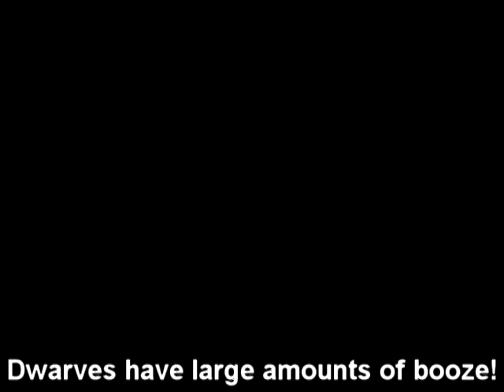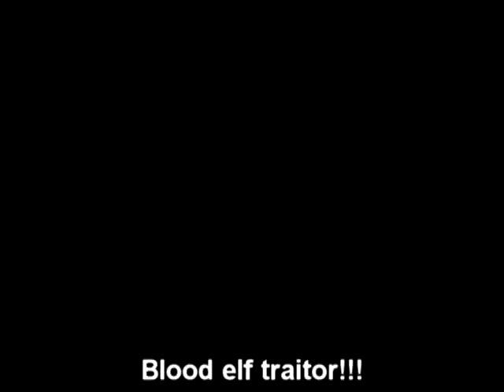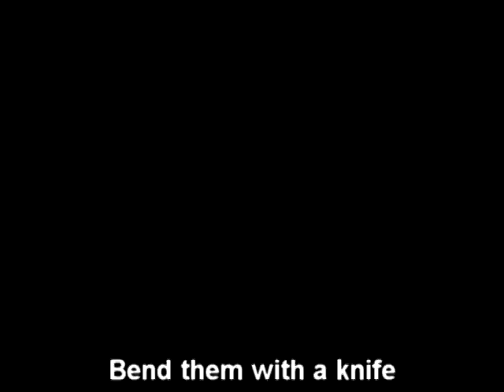World of Warcraft: Barbie and Spencer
ATTENTION: This is my first video with warcraft programs so please don't laugh at me! With me would be nice though. =)

Join me:
If you would like to join me and make videos together by voice acting, singing, or editing, you can always just go and join Zarifion with making more videos much more is promiced to come.

Song:
German Barbie Girl - Rammastein and Tatu

For people that would like to download the video you need to join us because i never compressed it on purpose so you might take an hour or so to download it. The file is 750mb.